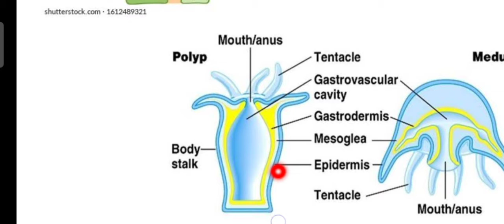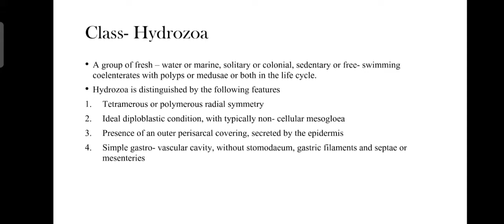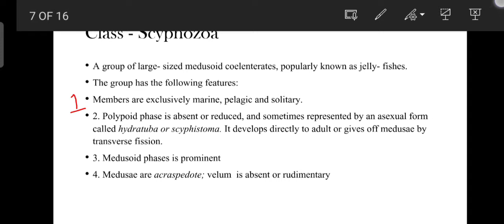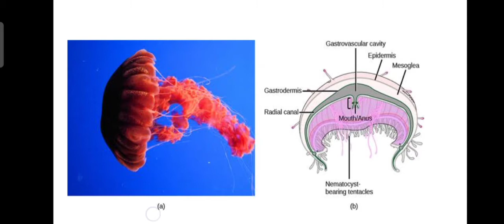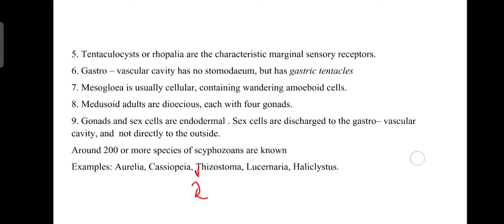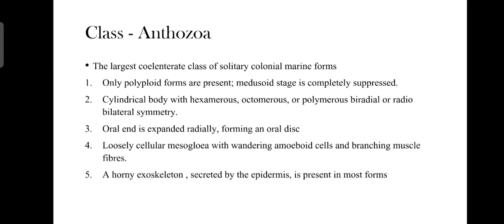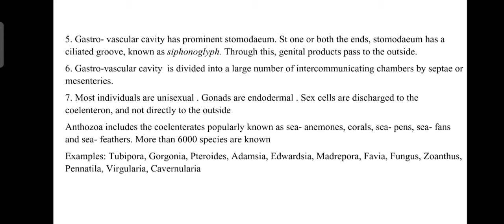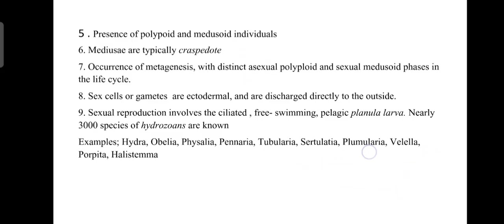CLASSIFICATION OF PHYLUM CNIDARIA|CALICUTUNIVERSITY|MGUNIVERSITY|KANNURUNIVERSITY|KERALAUNIVERSITY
THIS VIDEO DISCUSS ABOUT CLASSIFICATION OF PHYLUM CNIDARIA

STUDY WELL